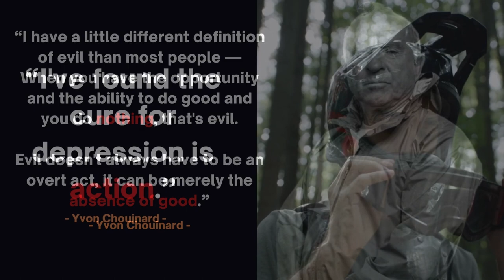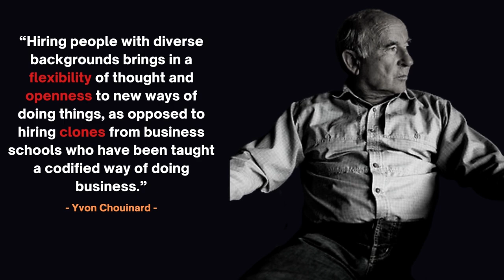Yvon Chouinard Patagonia Inspirational Quotes on Adventure, Business, & Earth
Yvon Chouinard (born November 9, 1938) is an American rock climber, environmentalist, and outdoor industry billionaire businessman. His company, Patagonia, is known for its environmental focus. These motivational and inspirational Yvon Chouinard Quotes will bend your mind and life.

Recently, Yvon Chouinard has forfeited ownership of the company he founded 49 years ago. The profits will now be used to fight climate change.